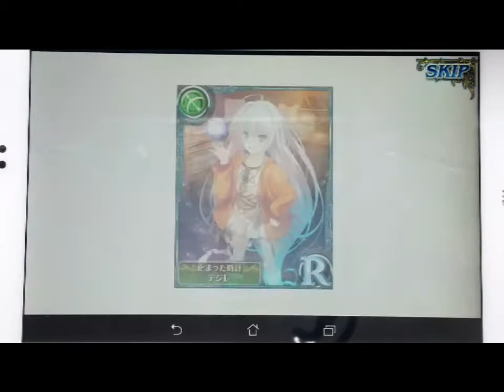【オルサガ】新章突入ガチャ10連引いてみた！！ (過去の第10章追加時のもの…)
本日はオルタンシアサーガのメインストーリーが新しく１章追加される毎にやってくる超お得レアガチャ10連イベントの10連を１回してみた動画です！！

過去の第10章が追加された時になけなしの石を使って回した10連ガチャ動画です(´･ω･｀)

SSR何枚出るかなぁぁ…(-"-)